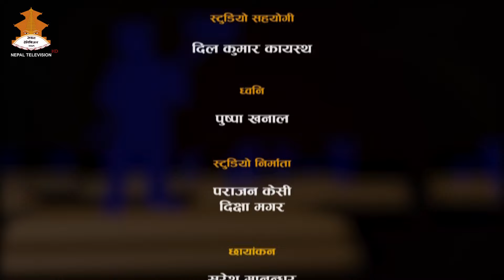संचालक - Krishna Bahadur Biswakarma | SAFAL ILAM || Nepal Television 2081-02-03